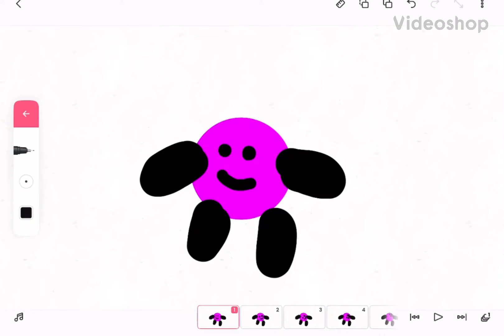Numberspheres Band 1 (finally here)